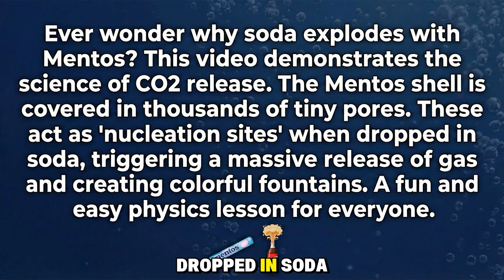Big Toothpaste Eruption from Giant a Shark pit, Orbeez, Mtn Dew, Mirinda, Giant Coca Cola vs Mentos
Welcome to King Of Crafts – the home of giant fun and fizzy experiments!

Get ready for crazy soda battles, huge balloon explosions, and amazing science experiments with your favorite drinks like Coca Cola, Pepsi, Fanta, Mtn Dew, 7up and more!

In every video, we mix Big Orbeez, Giant Balloons, and Mentos to create the most fun and colorful eruptions you’ve ever seen! Sometimes, even superheroes like Spider-Man or surprise characters show up!

We love fun experiments, DIY builds, and making science look magical! Perfect for kids who love action, color, and a little bit of chaos.

Ever wonder why soda explodes with Mentos? This video demonstrates the science of CO2 release. The Mentos shell is covered in thousands of tiny pores. These act as 'nucleation sites' when dropped in soda, triggering a massive release of gas and creating colorful fountains. A fun and easy physics lesson for everyone.